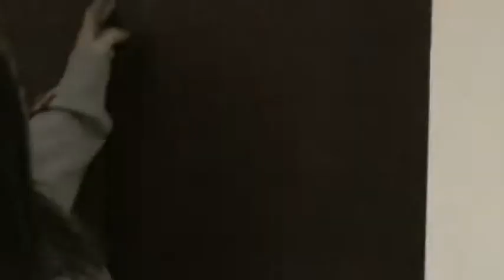Comic Relief 2011 vid 5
Comic Relief 2011